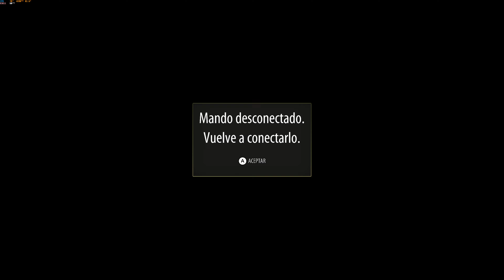6 ⚔️🕷️🔞Dungeons&Dragons DarkAlliance • Bruenor • La Puerta de Goffin